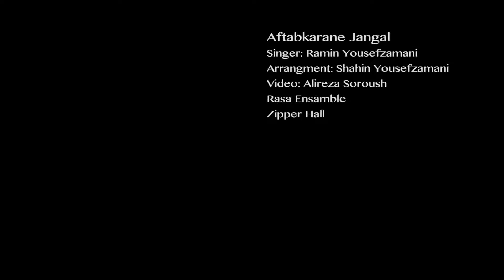Aftabkarane Jangal (Ramin, Shahin Yousefzamani ) Rasa Ensamble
Singer: Ramin Yousefzamani
Arrangment: Shahin Yousefzamani
Video: Alireza Soroush
Rasa Ensamble
Zipper Hall